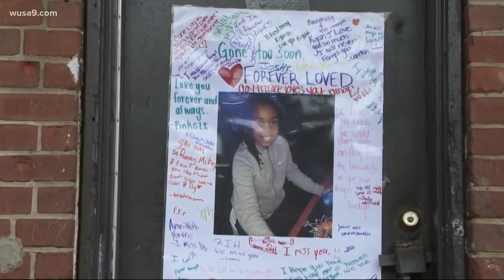The family of a 10-year-old girl who was shot and killed, is suing the District of Columbia.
The family of Makiyah Wilson, a 10-year-old girl who was shot and killed on July 16th in 2018, is suing the District of Columbia.

The family and their legal team claim the D.C. Housing Authority (DCHA) did not do enough to secure the public housing development where Makiyah died.